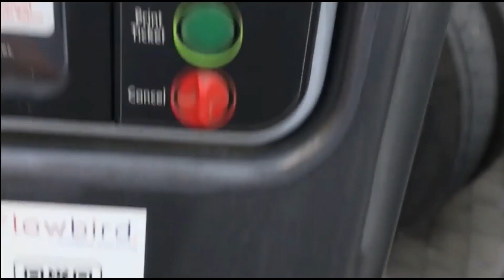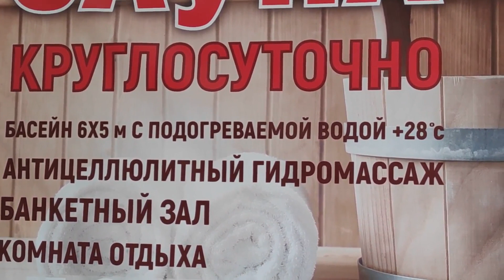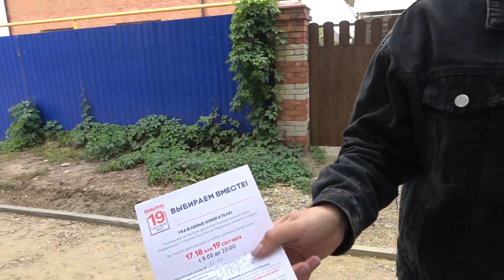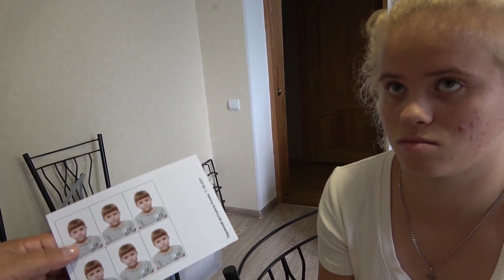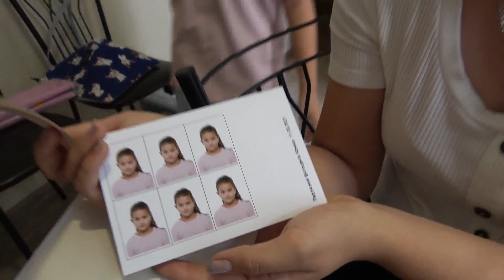Везём всех на доп. занятия. Шаурма, сосиска в тесте . Купили мясо. 11.09.21.